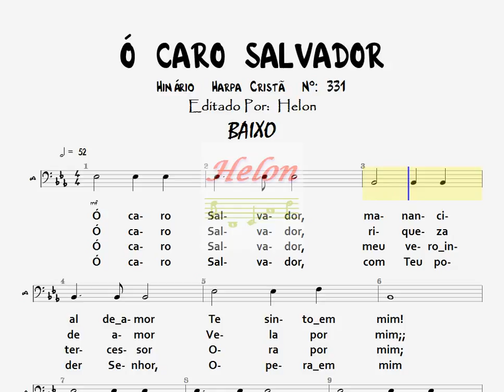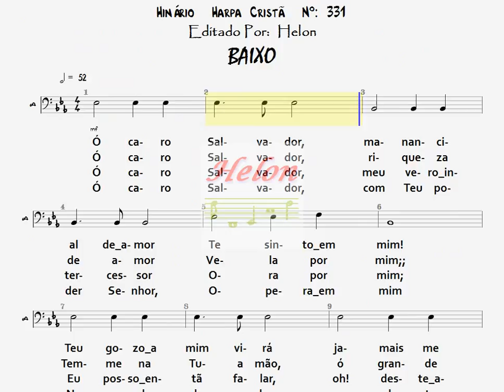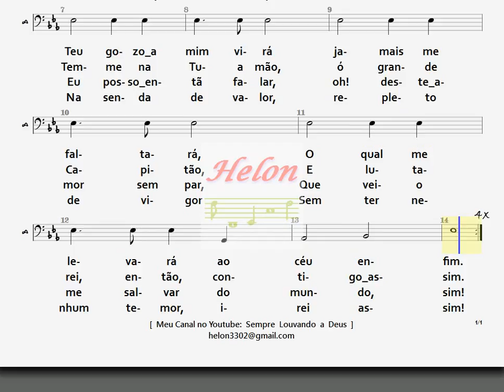331- Ó CARO SALVADOR - BAIXO